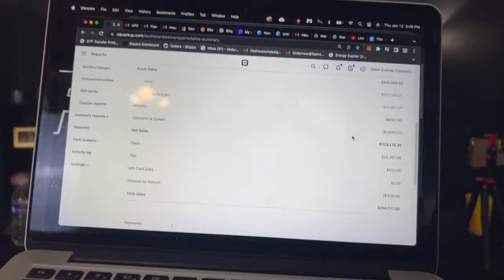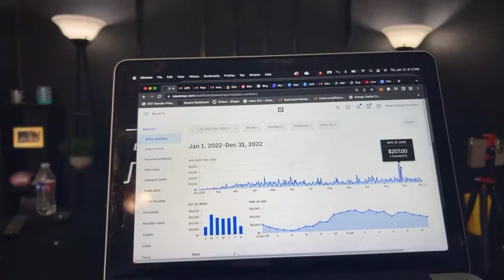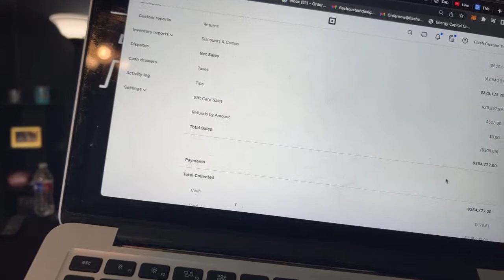HOW WE MADE OVER $300,000 WITH OUR BUSINESS IN 2022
In this awesome LIVE we are going to talk about how we made over $300,000 for 2022! If you are sick of vinyl and having to weed and cut the images, then this video is for you. All you have to do is PRINT & PRESS! Don't forget to check out the website for all of our awesome free images.

sublimation printer,
sublimation tumbler,
sublimation printing,
sublimation paper,
sublimation air freshener,
sublimation acrylic,
sublimation blanket,
sublimation blanks,
sublimation business,
sublimation cups,
sublimation cricut,
sublimation canvas,
sublimation coasters,
sublimation christmas stockings,
sublimation coating,
sublimation doormat,
sublimation design,
sublimation dark shirt,
sublimation earrings,
sublimation epson,
sublimation explained,
sublimation examples,
sublimation football,
sublimation glass,
sublimation gifts,
sublimation hoodie,
sublimation heat press machine,
sublimation hacks,
sublimation htv,
sublimation hats,
sublimation ink,
sublimation ideas,
is sublimation,
sublimation journals,
sublimation jewelry,
sublimation jersey printing,
sublimation jersey,
supacolor transfers,
supacolor review,
supacolor pricing,
supacolor ordering,